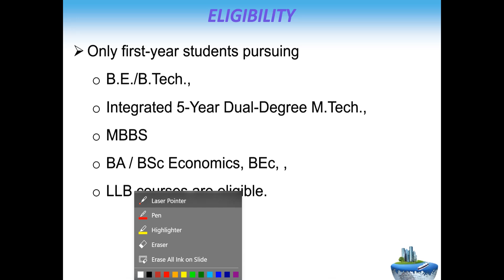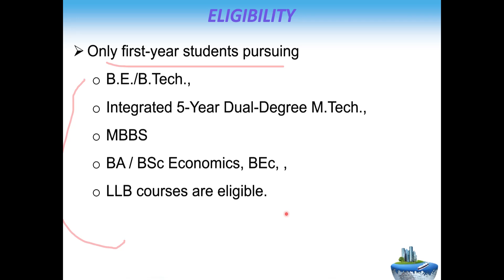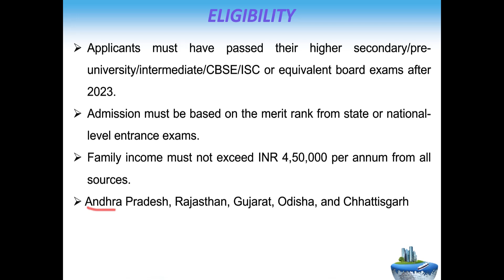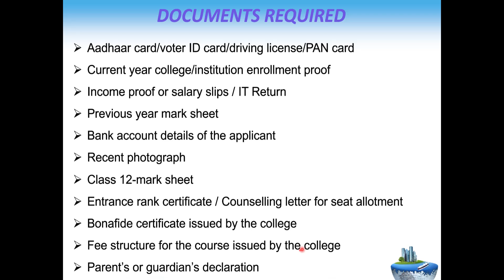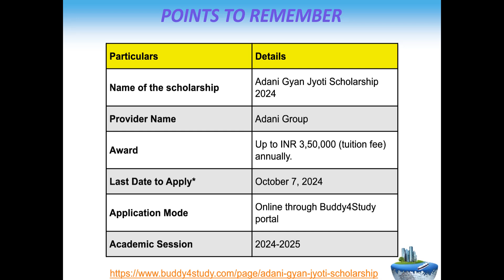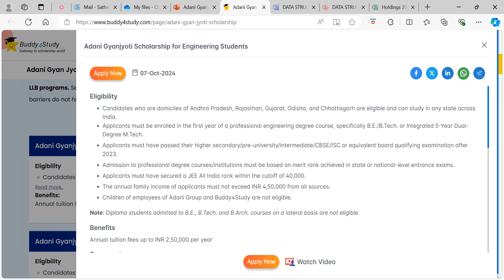Unlock Your Future Discover Scholarships for B.Tech, MBBS, BA & BSc Students!​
Describes the scholarship information for all college students which include B.TECH / BE / MBBS / BSC / LLB

best scholarship schemes for btech students​
best scholarships for college students​
active scholarships for btech ​
u-go scholarship program​
best scholarships for professional courses​
btech fundas by sunstone​
btech scholarship ​
apply for btech scholarships​
best engineering scholarships​
amazon future engineer scholarship​
central sector scheme of scholarship​
foundation for excellence scholarship​
adani Scholarship​